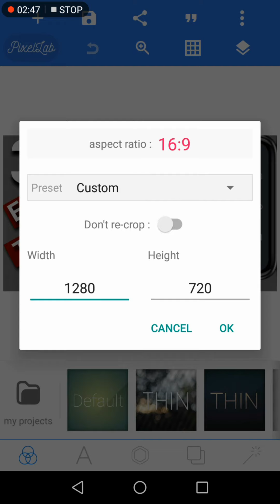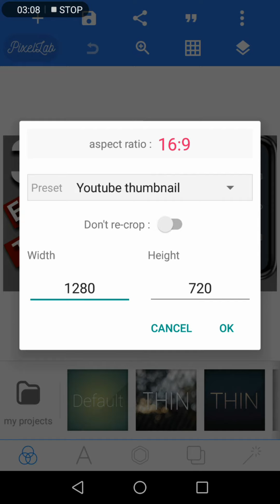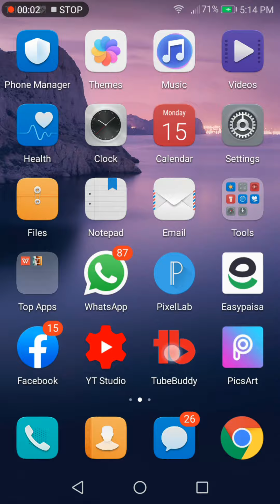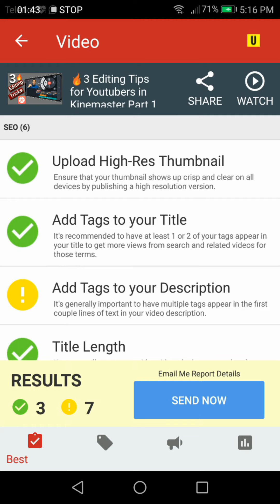upload high res thumbnail problem slove | How to upload High Res Thumbnail